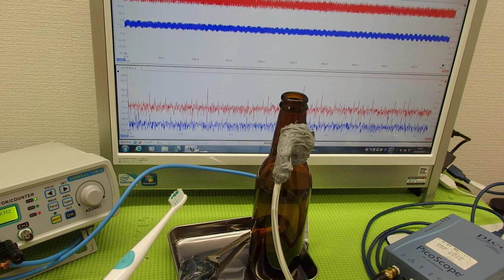超音波の音圧測定解析システム ultrasonic-labo